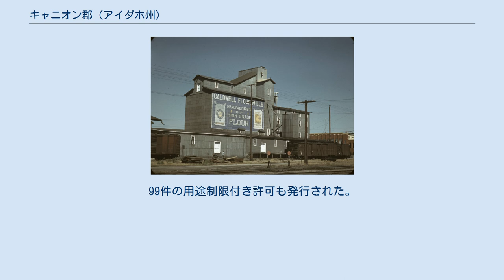キャニオン郡 (アイダホ州)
キャニオン郡（英: Canyon County）は、アメリカ合衆国アイダホ州の南西部州境に位置する郡である。
2010年国勢調査での人口は188,923人である。
郡庁所在地はコールドウェル市（人口46,237人）であり、同郡で人口最大の都市はナンパ市（人口81,557人）である。
キャニオン郡はボイシ・ナンパ大都市圏に属している。
 キャニオン郡は1891年3月7日に、コールドウェル市を郡庁所在地として設立された。
郡名はコールドウェルに近いボイシ川の渓谷に因んで名付けられたとされている。
しかし、ジョン・リーズとバーディス・フィッシャーは、オワイヒー郡との自然の郡境となっているスネーク川の渓谷に因んで名付けられたと考えている。
ハドソン湾会社が1834年に現在のパーマ近くにボイシ砦を設立したが、1855年には放棄された。
オレゴン・トレイル沿いにあったキャニオン郡を通って移民達が移動した。
 オレゴン短線鉄道が1883年に開通した。
 キャニオン郡開発局に拠ると、2007年に建設許可が降りたのは郡内で926件、郡内の小区分で63件、再区分で3件だった。
99件の用途制限付き許可も発行された。
 コールドウェルの製粉所